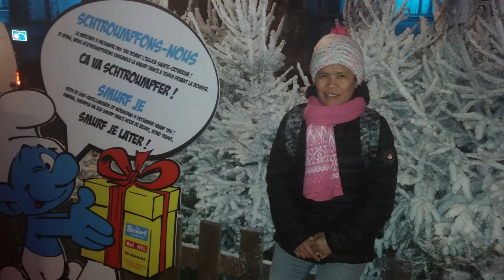WinterPret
All the winterpret in Belgium Brussels that i go. This music is not copyright.